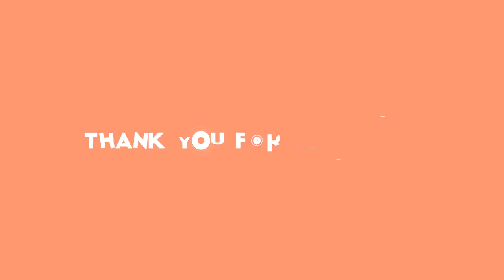✅ 浦和の大槻毅監督（４７）が１３日、オンラインで取材に応じ、Ｊ１史上初の９年連続２ケタ得点に王手をかけるＦＷ興梠慎三（３４）のプレーを絶賛した。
✍  【浦和】大槻監督、Ｊ１史上初９年連続２ケタ得点に王手のＦＷ興梠を絶賛「まさに希有な存在」 2020年11月13日 14時25分スポーツ報知 # サッカー# 国内サッカー  　浦和の大槻毅監督（４７）が１３日、オンラインで取材に応じ、Ｊ１史上初の９年連続２ケタ得点に王手をかけるＦＷ興梠慎三（３４）のプレーを絶賛した。  　興梠は３日の前節・広島戦（１△１）で今季９点目を決め、鹿島時代の１２年から続く２ケタ得点にあと１点に迫っている。指揮官は「チームのために前線から守備に労を惜しまず、チームを鼓舞して、仲間のために声かけをしたり、選手として素晴らしい成熟期を迎えている。彼が点を取るだけではなく、点を取らせることもできる。オールラウンドな能力を持っている。コンスタントにこれだけの点数を重ねていくこと、まさに希有（けう）な存在だと思う」とベタ褒めした。  　チームで年長２番目の３４歳のエース。コロナ禍の過密日程となった今季も着実にゴールを積み重ね、直近６戦不敗（３勝３分け）と波に乗るチームを支えている。大槻監督は「ストレングス（筋力）を含めて補強する部分もコーチングスタッフと積み上げてきてるし、メディカルスタッフの素晴らしい尽力でコンディションを維持している。彼自身もピッチの上だけではない努力を重ねている成果だと思う」と興梠の好調の要因を語った。  　１４日には敵地で横浜Ｍ戦に臨む。前節から中２日の過密日程の相手に対し「どういう変化をしてくるのか。ホーム最終戦と聞いているので、彼らのモチベーションも上がるだろうし、ＡＣＬに行く前のところで高めてくると想像している。前に出るところを表現したい」と力を込めた。  　会見のラスト。「トピックスが１つある」と切り出した大槻監督は、この日の非公開練習で今季初めて全２８選手で練習を行ったことを報告した。  　これまでケガやコンディション調整で別メニュー調整だった選手が復活し、「全員の選手がスタートから最後までトレーニングした。非常にうれしい。今季初めてです。メディカルスタッフの努力、選手の日常への取り組みを含めて、試合前日で時間は短いが、全員の選手が全てのトレーニングをこなしたのが本当に喜ばしい。こういった時間を長く過ごしていきたい」。満面の笑みを浮かべながら、声を弾ませていた。   ...